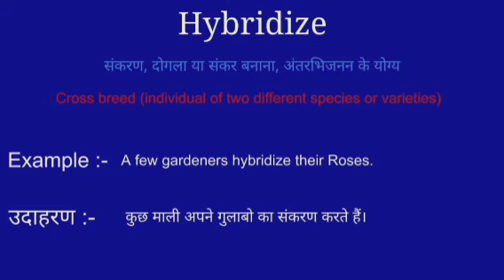Hybridize meaning in hindi || Hybridize ka matlab kya hota hai || word meaning english to hindi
Hybridize meaning in hindi
Hybridize ka matlab kya hota hai
english to hindi
word meaning
what Hybridize
Hybridize का हिंदी अर्थ